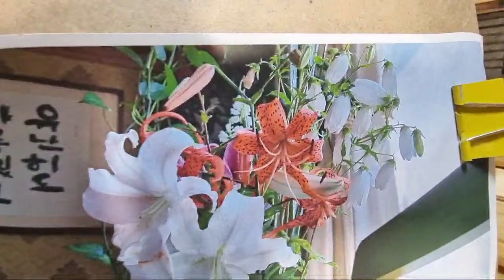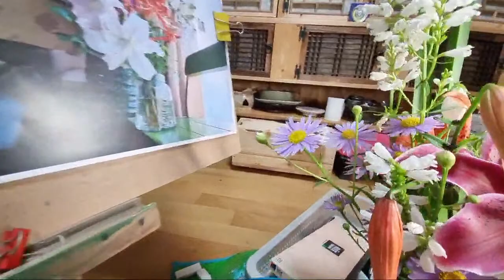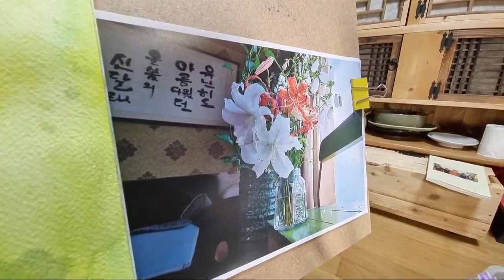여름꽃 그리기의 사본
배경부터 그리기